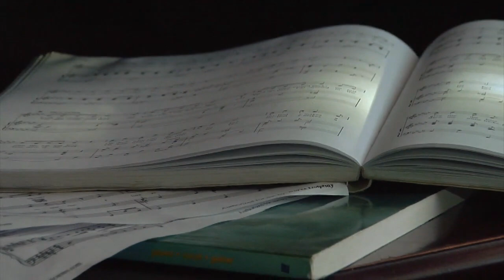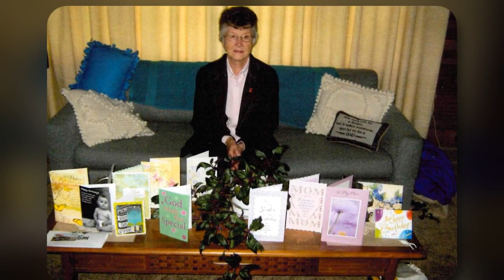Fager Klassy, Maggie Ann memorial video